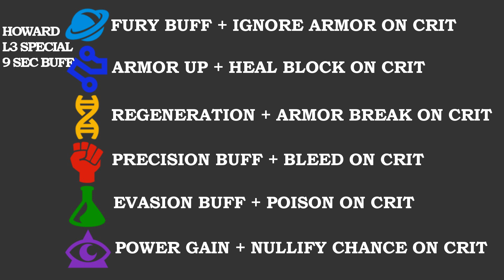Howard the Duck Early Access Review and Guide | Marvel Contest of Champions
Kabam hooked me up with a Howard the Duck to test out and review for you guys. I tried my best to make a guide showing how his abilities work. Big thanks to Kabam for setting this up. Please save all drama until I share my thoughts on Kabam's new program tomorrow.

The site is in very early stages of development, but soon it's going to be awesome! Come check it out!